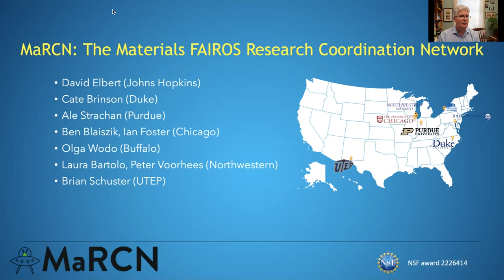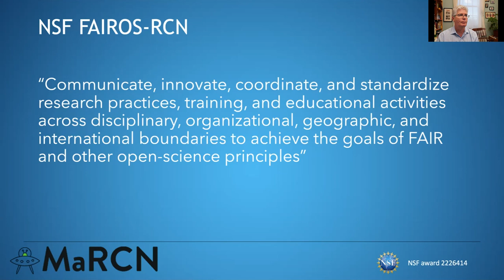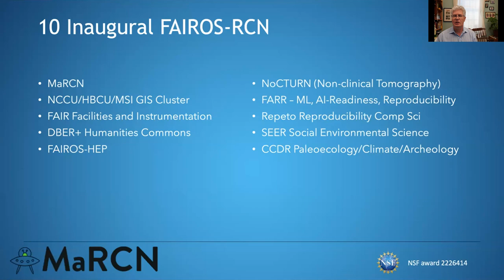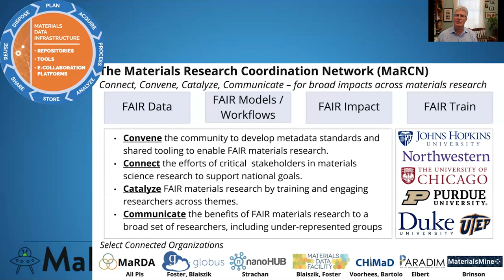MaRCN- Introduction and Overview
David Elbert is a Faculty Research Scientist in the Hopkins Extreme Materials Institute at Johns Hopkins University.  He is also a member of the Executive Council of MaRDA.  Here he introduces the new MaRCN FAIROS Research Coordination Network (NSF award 2226415) project of MaRDA.